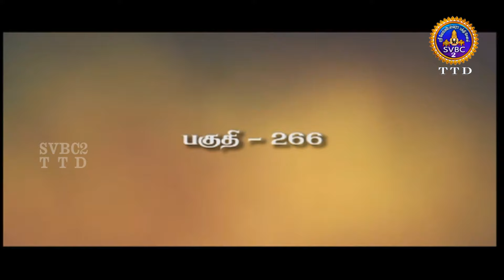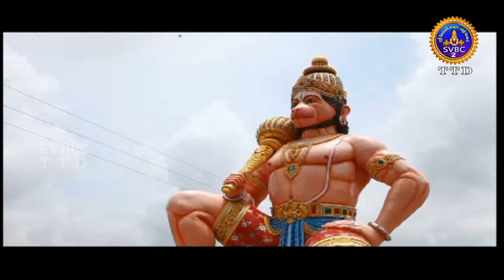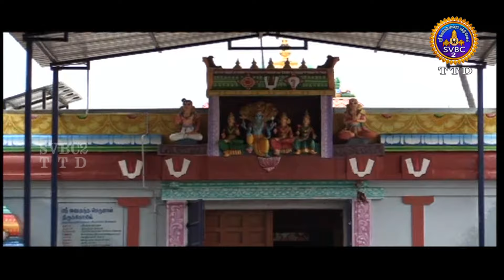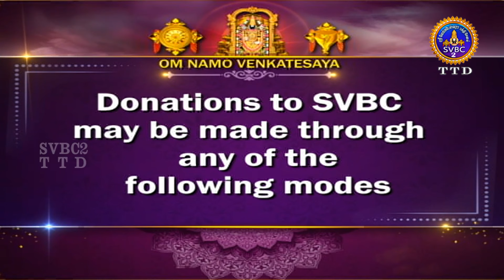Acharya Devobhava || Pravachanam || EP-268 || Sri Velukkudi krishnan || SVBC2 Tamil || SVBC TTD